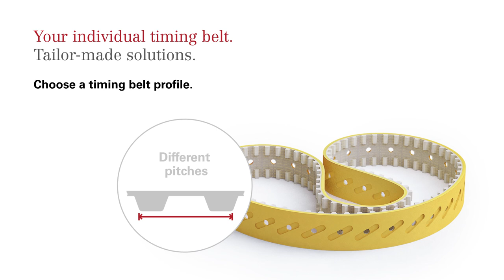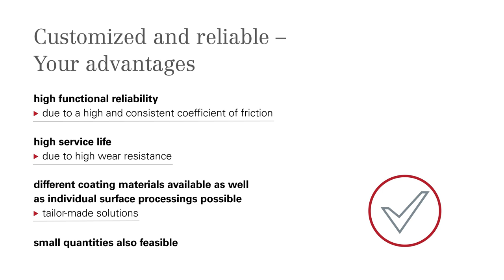Vacuum timing belts for vertical form-fill-seal machines (VFFS)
The Esband vacuum timing belts are coated with high quality materials in a truly endless way, without seam or splice. Tailor-made solutions: Choose from different timing belts, coatings and processing types.